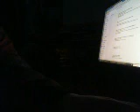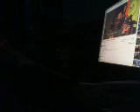DistantCousins Rock The Cabash